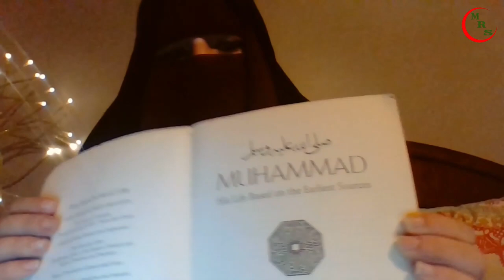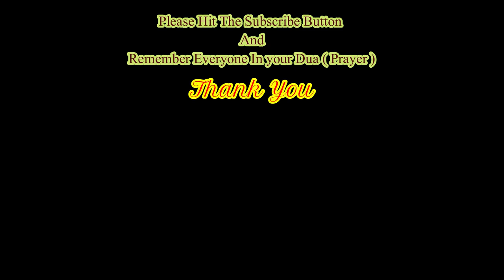❤️ Jewish Revert Gives Advice To Reverts ❤️ By Sister Ezra Katz ❤️ Why I Chose Islam ? ❤️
Video Courtesy of Sister Ezra.